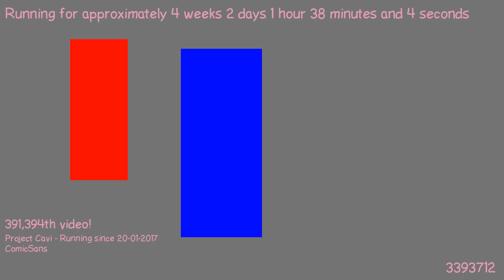1487547739 - Webdriver Cavi - H2